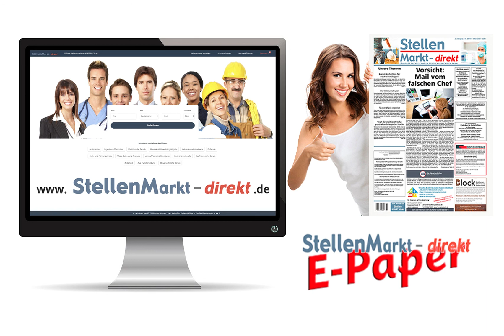Taxifahrer m/w/d in Oelde, gesucht:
David - gute Reise!

WIR SUHEN SIE

zum nächstmöglichen Zeitpunkt

Taxifahrer und Busfahrer m/w/d

Vollzeit, Teilzeit oder als Aushilfe

Bei Interesse richten Sie Ihre Bewerbung (telefonisch oder per Mail) bitte an:

David Reisen GmbH & Co. KG
0 25 22 / 9 31 20 oder

Am Landhagen 82
59301 Oelde

Taxifahrer, Busfahrer
NRW
Logistik, Transport, Materialwesen
Angelernte Berufe

Bild: Pixabay.com